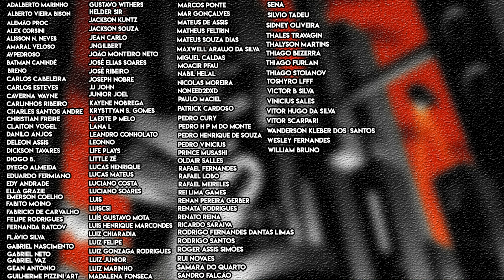Batgirls 1 | AGUARDADÍSSIMO! Review/Resumo completo | DC Comics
Fala fãs do Batman (e das Batgirls)!

Finalmente estreou o título das Batgirls, reunindo Cassandra Cain, Stephanie Brown e Bárbara Gordon junto, atuando no vigilantismo da cidade e enfrentando um novo inimigo.

Trabalho escrito por Michael Conrad e Becky Cloonan, com os desenhos de Jorge Corona.

Sinopse:
Orientadas pela Oráculo, as Batgirls se mudam para o outro lado da cidade, onde Barbara Gordon pode ficar de olho neles enquanto o hacker Seer ainda está invadindo suas vidas. Steph pode ser muito precipitado às vezes, e Cass não fala muito - mas o que lhes falta em semelhanças, eles compensam com seu respeito mútuo e amor mútuo... e o que os torna mais fortes juntos como Batgirls! E eles podem ser bons em dar pontapés no traseiro, mas estão apenas tentando dar o melhor de si para serem adolescentes normais - que pegarão emprestadas as chaves de um carro muscular que pertenceu a um bandido e talvez darão um passeio pela cidade sem carteira de motorista, e depois correrão para voltar para casa, para o Oráculo, pelo toque de recolher!

Salpicando as páginas com cores vivas contra um cenário escuro de Gotham, Batgirls é a festa do pijama do ano que você não quer perder!

Bora comentar!

Valeu!